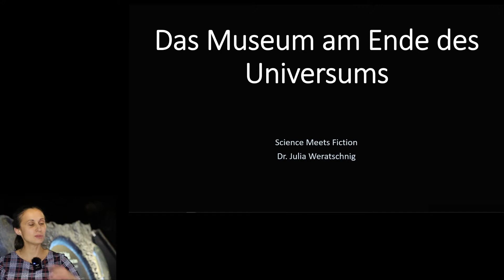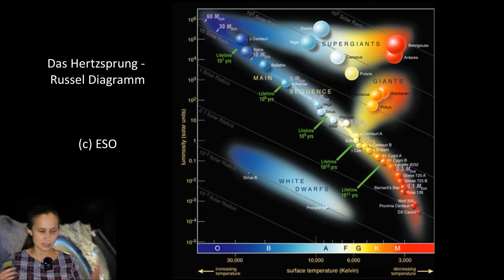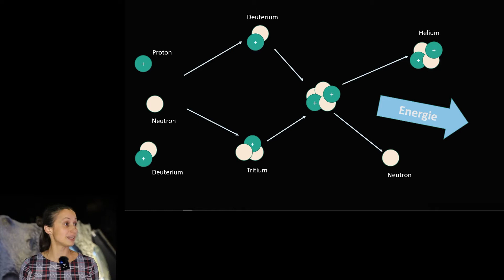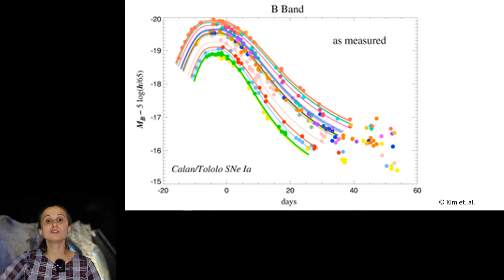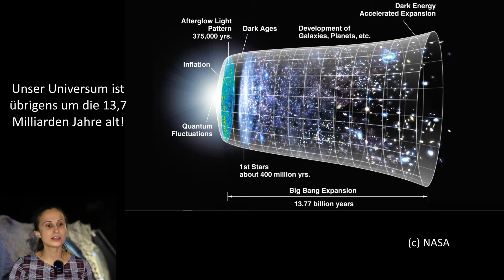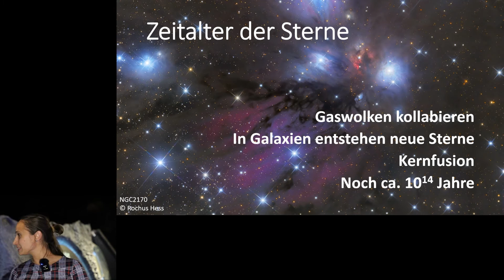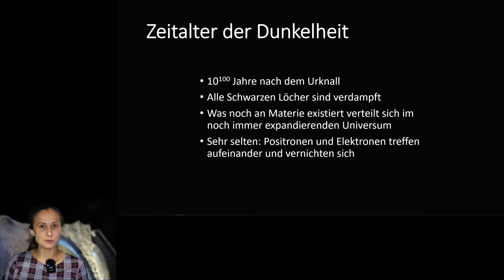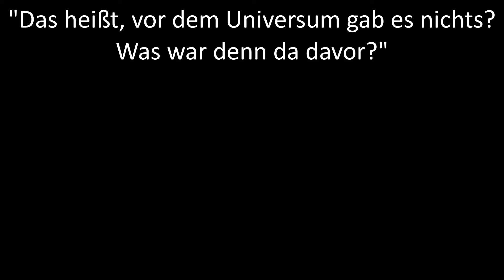Science Meets Fiction - Vortrag "Das Museum am Ende des Universums"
Im Rahmen eines Vortrags reisen wir an den Anfang des Universums. Wir entdecken, wie Sterne und Galaxien entstehen oder vergehen, wie sie sich wandeln. Denn auch wenn wir Menschen von Fixsternen sprechen, selbst Sterne haben einen Anfang und ein Ende, oft ein spektakuläres: Eine Supernova-Explosion überstrahlt eine ganze Galaxie, Neutronensterne oder Schwarze Löcher entstehen, also Objekte, in denen Zeit und Raum ihre Bedeutung verlieren. Und sogar Schwarze Löcher sind (astronomisch gesehen) nicht von Dauer. Könnte das Universum, wie wir es kennen, selbst einmal ein Ende finden? Wenn ja, wie würde das aussehen?